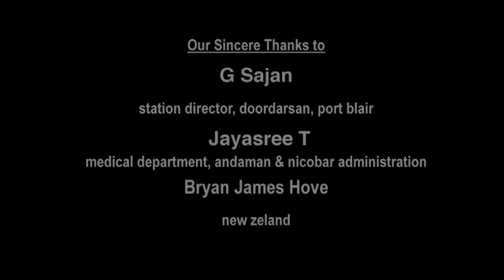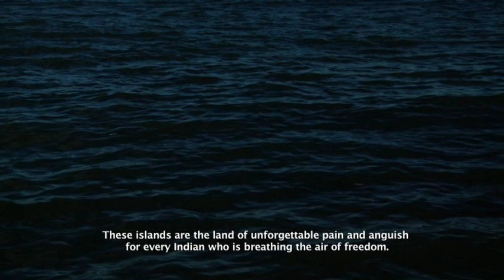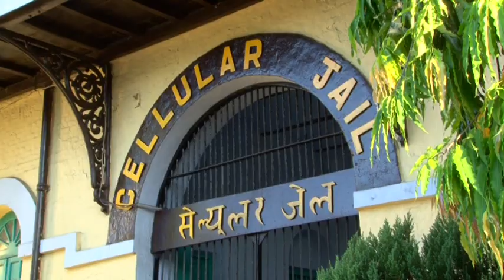മൗനത്തിന്‍റെ നിലവിളി ‌| The Scream of Silence | Documentary on Cellular Jail, Kalapani - 1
Stay Updated with Mappila Heritage Library